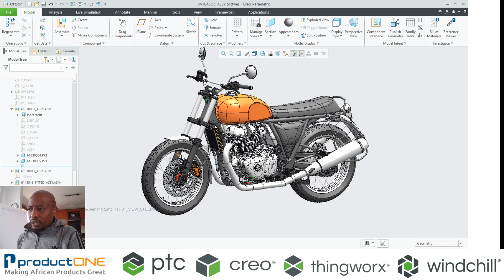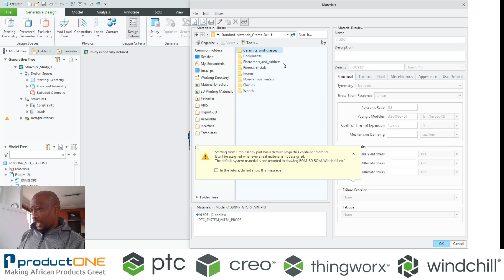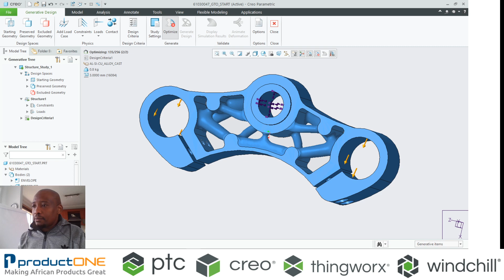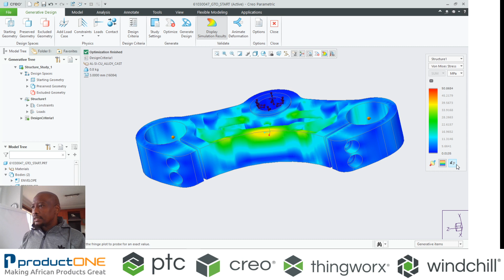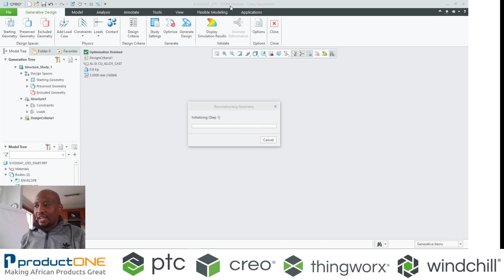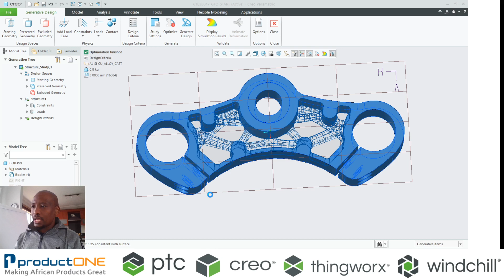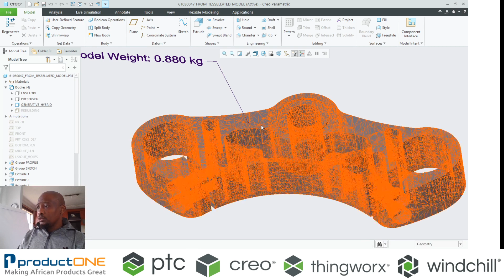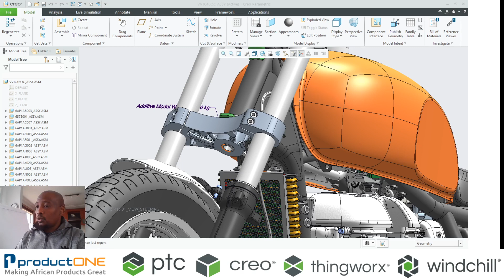Generative Topology Optimization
Creo 7.0 introduces Artificial Intelligent driven Generative Design